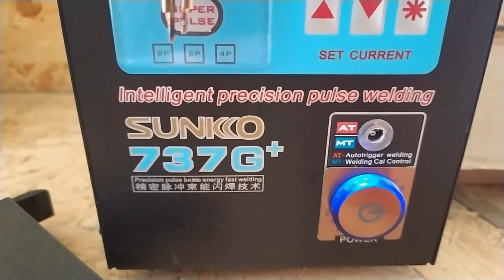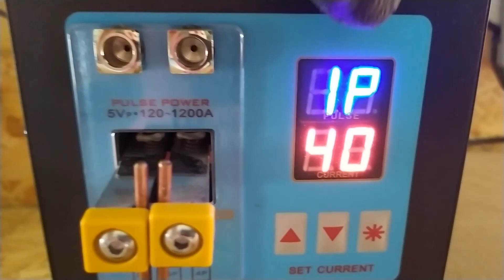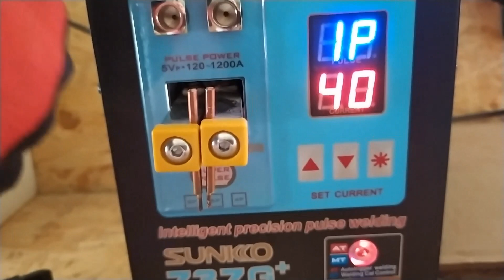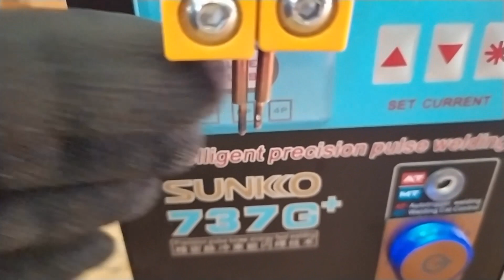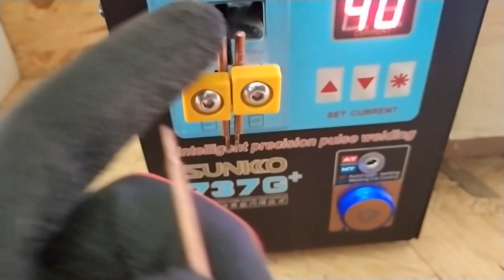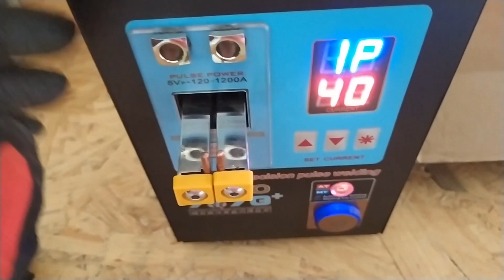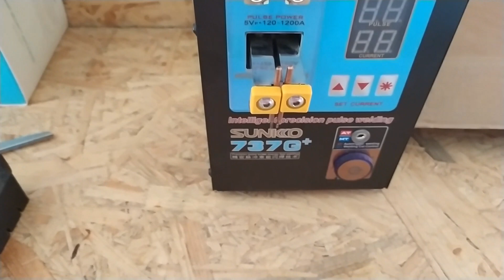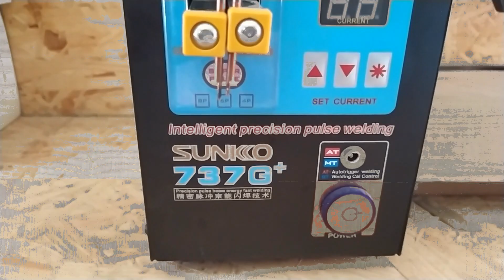Zgrzewarka SUNKO 737G+ opinia po roku użytkowania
- Interesuje Cie wsparcie tego co robię Zapraszam

Polecane Kanały, które uważam za wartościowe i sam śledzę :)